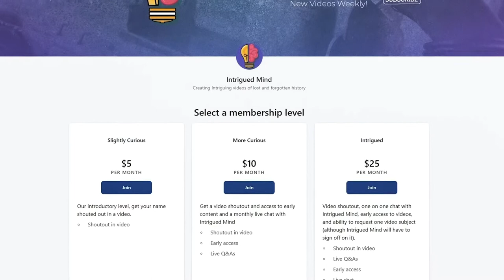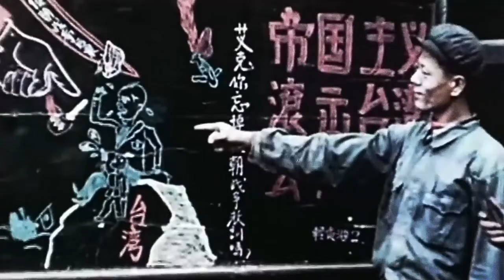The "Greatest" Killer in History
The Greatest Killer in History - Mao Zedong is the founder of modern China. He’s also responsible for more death than anyone else in history. How did he get into power, and how did he kill so many people both intentionally and unintentionally? What is his legacy in the Chinese communist party today like? On this episode of Intrigued Mind, we’ll be looking into the life and policies of Mao Zedong.